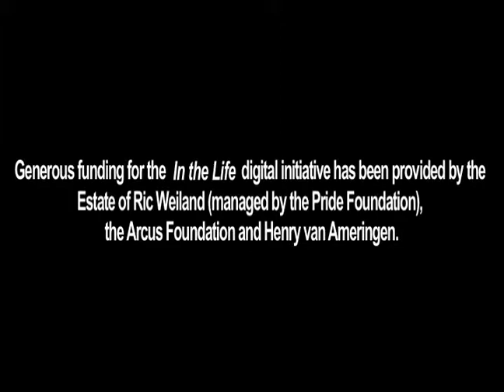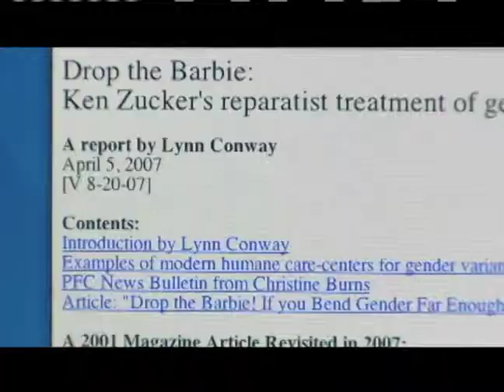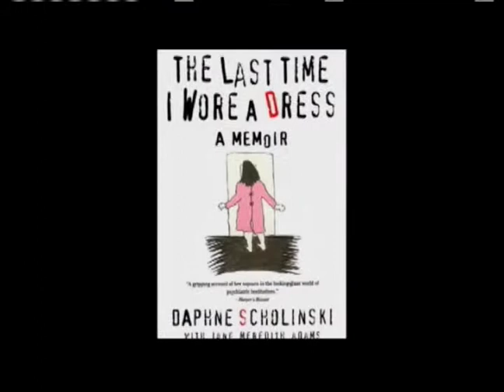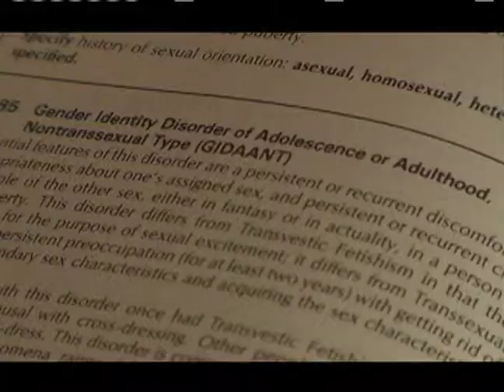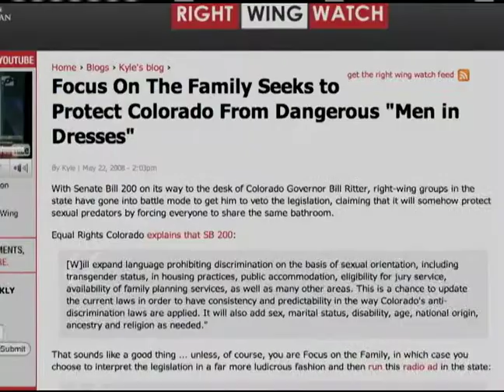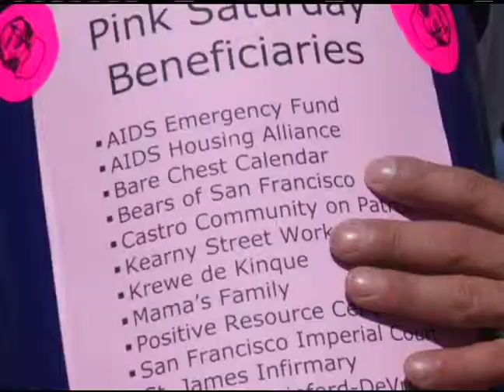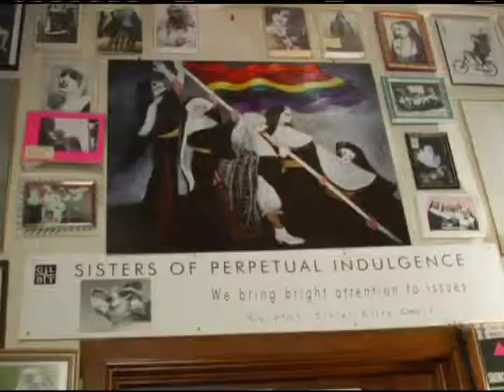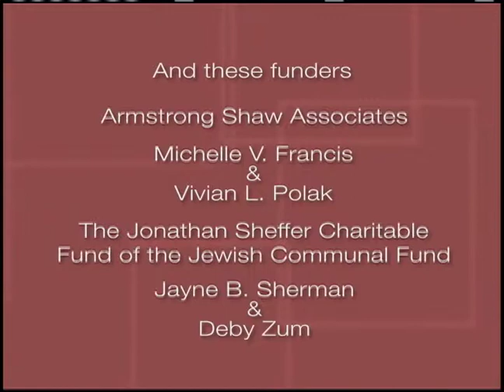In the Life: Ep. 1807, "Gender Revised"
In the Life: Episode 1807, "Gender Revised." Original airdate: April 2009.  Featured guests: Mara Keisling, Paisley Currah.

Summary: The episode begins with a segment about the tension between the psychiatric and transgender communities over whether to reform or eliminate Gender Identity Disorder as a diagnosis. The A Conversation with… segment features Mara Keisling of the National Center for Transgender Equality and political theorist Paisley Currah discussing the future of the Employment Non-Discrimination Act and legislation designed to protect trans-people from discrimination in public places. Another segment spotlights the Sisters of Perpetual Indulgence, a global collective of queer performance artists.